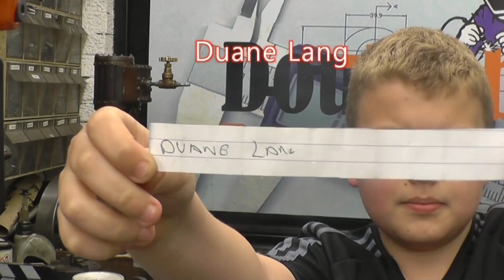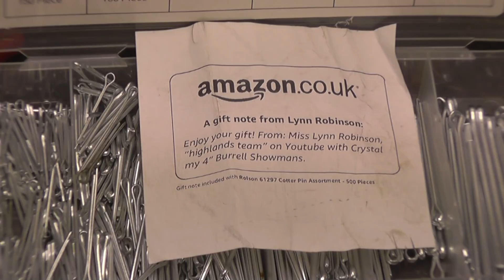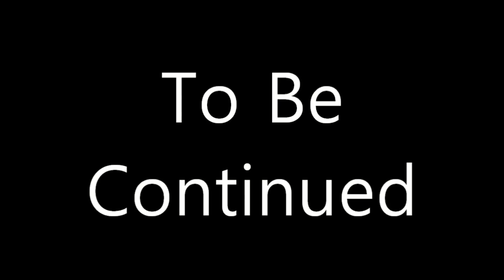SNNC 223 P1 Steam Engine Flywheel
Freehand   drilling